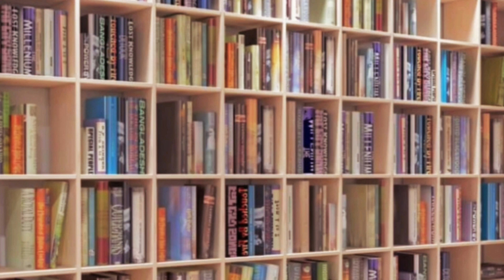CONCLUSION Brian Tracy Goals: How to get anything you want faster thank you thought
how to get anything you want faster than you ever thought possible this is the review of Brian Tracy book on goals
In this video series, I review the "Goals" book by Brian Tracy, which covers a comprehensive guide to setting and achieving goals in life. Throughout the seven parts of the series, I delve into the key themes that Tracy discusses, including the importance of clarity, focus, persistence, and taking action.

Tracy also provides practical tools and techniques that can be applied to various aspects of life, from career and financial goals to personal relationships and health. With his many years of experience as a successful entrepreneur and coach, Tracy's insights and advice are both inspiring and actionable.

If you are a slow reader, listening to audiobooks like I do can be a game-changer, and this book is no exception. By breaking down complex concepts into easy-to-understand steps, Tracy offers a roadmap for achieving your most important goals and unlocking your full potential.

Whether you're just starting on your personal growth journey or looking to refine your goal-setting skills, this video series is packed with valuable insights and actionable advice that you can apply to your own life. Don't miss out on the opportunity to learn from one of the most respected voices in personal development.

Keywords without comma